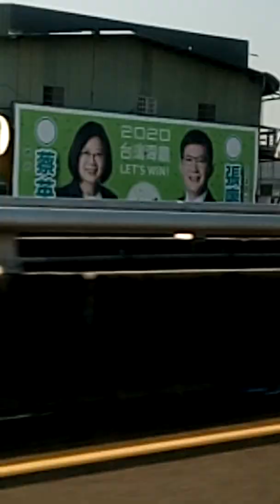Pauwi n ng taichung..galing nantou taiwan 😍😘